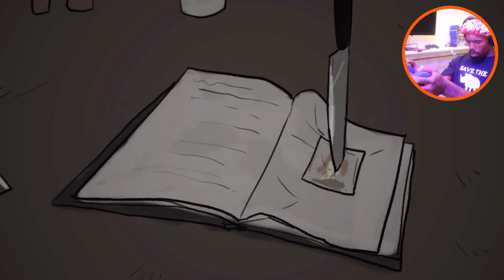a creepy guy who stalked me | TRY NOT TO GET SCARED CHALLENGE!!!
New video posted every day!